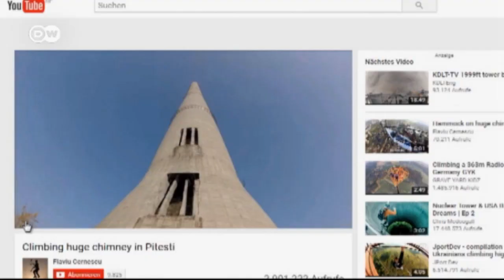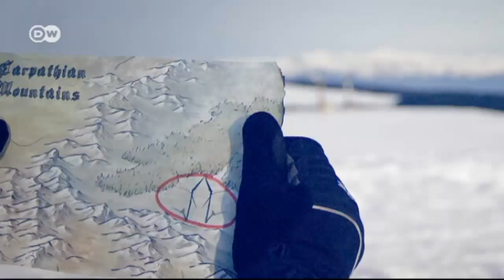Romanian slackliner Flaviu Cernescu | Euromaxx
Romanian slackliner Flaviu Cernescu quit his job as a computer programmer to pursue dizzying heights and promote his native Transylvania.